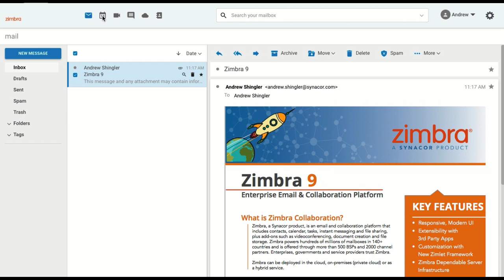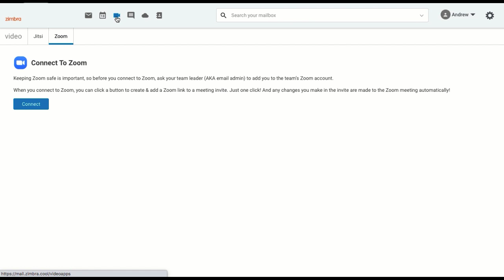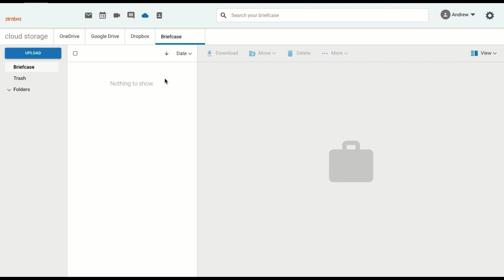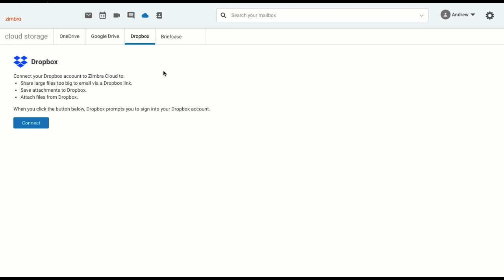Zimbra 9's Modern UI Updates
Zimbra 9’s modern UX + dependable server infrastructure = security, privacy and data sovereignty Zimbra customers expect. Try it now

Zimbra 9’s superpowers are flexibility and extensibility. Chat, video, doc sharing and file storage are built in! Rather use 3rd party tools like Slack, Dropbox, Zoom +++? You can do that too!

In this video, you will see that Zimbra's Integrations give Zimbra 9 the same functionality as G Suite and Microsoft 365!

Zimbra powers small businesses, enterprises, governments and service providers … 100s of millions of mailboxes in over 140 countries.

Zimbra 9 features:
• Modern, Responsive User interface
• 3rd Party Integrations for Extensibility with Zoom, Slack, Dropbox, WebEx, Google Drive and more!
• New Zimlet Framework for Customization
• Zimbra Server Infrastructure for Security, Privacy & Data Sovereignty
• Classic UI for Easy Adoption
• Easy Upgrade, No Migration Needed
• Anytime, anywhere, any device
• Deploy on-prem, public or private cloud

Our extensible framework allows you to easily customize Zimbra for geographic or industry specific requirements. Need an open source option? Open source is in our DNA, and customers with a Zimbra 9 license can access the source code.

🤔  Why consider Zimbra when Google and Microsoft are available? We’re glad you asked! Google and Microsoft are so big and powerful that they can:
- Overcharge
- Read your email
- Sell your info
- Keep raising your prices
- Force you to use tools you don’t like
- Charge you for tools you don’t use

See why Zimbra is the best alternative to Gmail, Office 365 / Microsoft 365, Outlook, Yahoo, ProtonMail, FastMail, Hotmail, Zoho, Hey, Superhuman, AOL, Thunderbird and more!